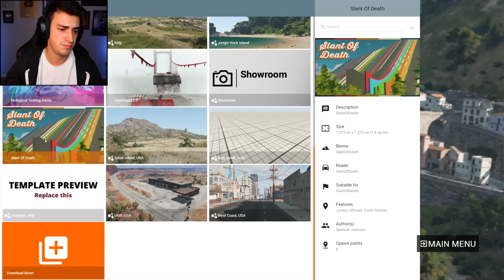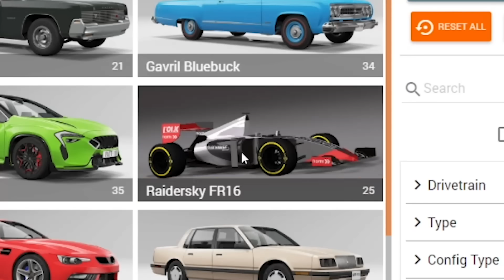I GOT EATEN BY A GIANT SHARK! (BeamNG Drive)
My car got eaten by a giant shark in BeamNG Drive! I had no clue Megalodons existed in this game but I'm very glad they do.